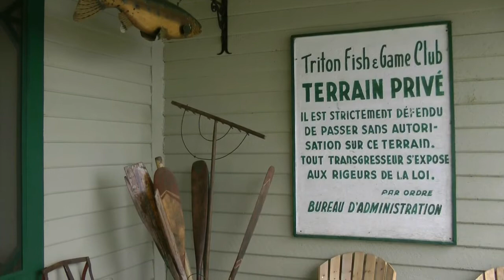Balade à la Seigneurie du Triton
Balade à la Seigneurie du Triton en Mauricie organisée par l'Association forestière de la Vallée-du-St-Maurice. (Printemps 2013)